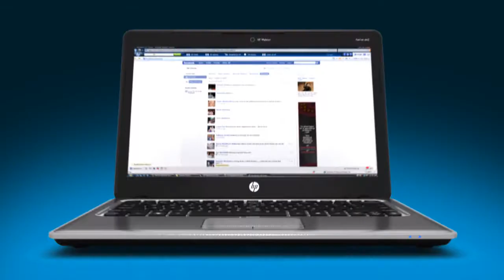HP Pavilion DM3 Demo 影片